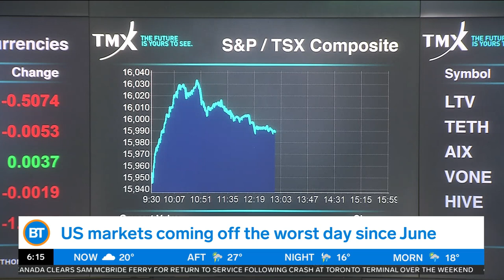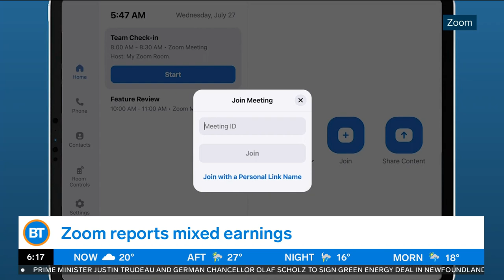CityBiz: Wall Street sees steep declines, rebound in oil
U.S. markets are coming off the worst day since June, the price for oil is $92 U.S. a barrel, and other business news with Kris McCusker.